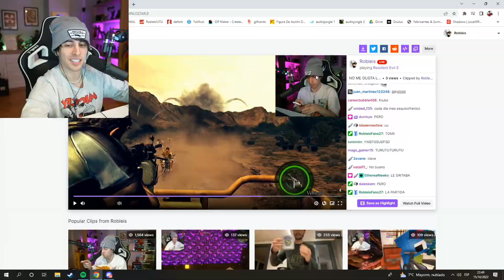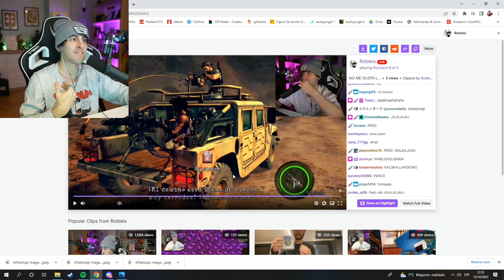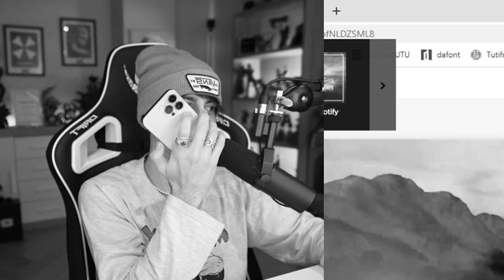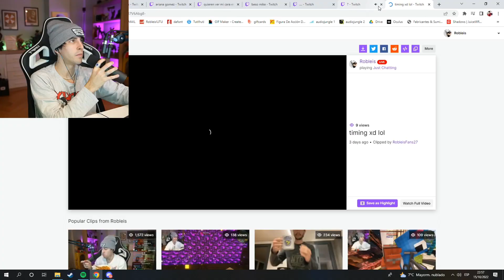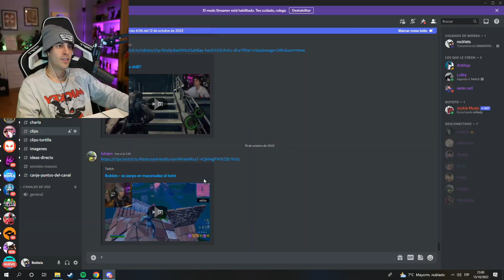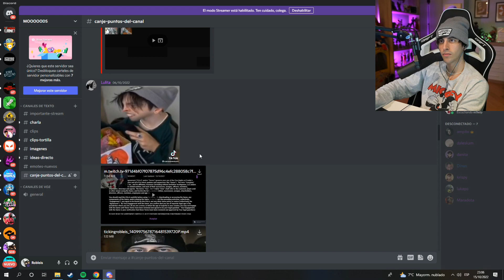Robleis reacciona a sus mejores clips de Twitch🤣